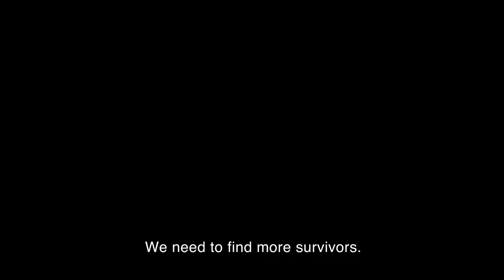BY THE GRACE OF GOD Trailer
BY THE GRACE OF GOD opens Friday, October 18 at Film Forum.

Directed by François Ozon

Based on real events, François Ozon’s BY THE GRACE OF GOD is a gripping and urgent story of the survivors who band together to expose and dismantle the French Catholic Church’s code of silence surrounding pastoral abuse. The film tells the story of three adult men—Alexandre (Melvil Poupaud, A SUMMER’S TALE), François (Denis Ménochet, INGLOURIOUS BASTERDS), and Emmanuel (Swann Arlaud)—who band together to expose a priest who abused them as boys and the system that enabled him. Their experiences powerfully illustrate the varying effects that the trauma of abuse causes on individuals and their families for years. The true story upon which the film is based is an ongoing scandal in France, with Philippe Barbarin, Cardinal of Lyon, convicted in March 2019 for concealing the conduct of Father Preynat.

FRANCE    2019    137 MINS.      IN FRENCH WITH ENGLISH SUBTITLES    MUSIC BOX FILMS